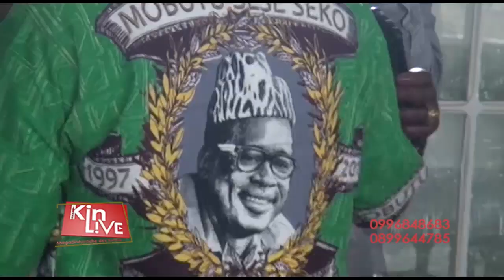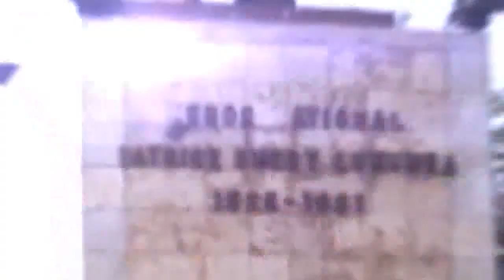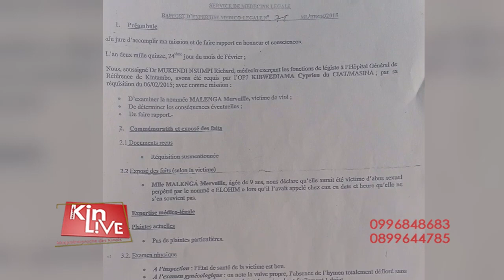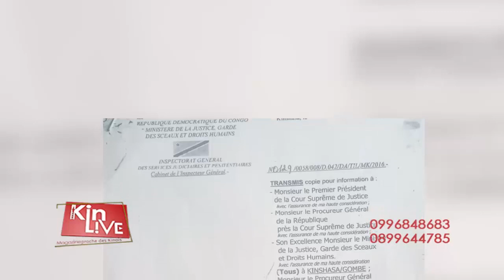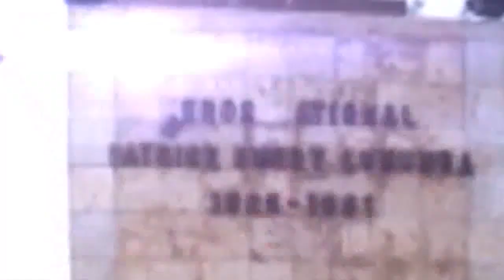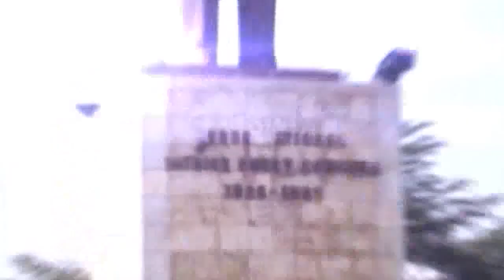UNE FILLE DE 9 ANS VIOLEE PAR UN HOMME DE 60 ANS EST MORTE,...